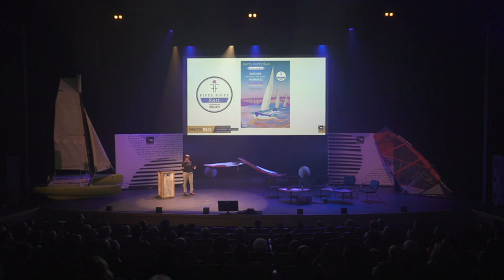Nautik Deiz 2022 - Nathalie Grubac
"L'événement nautique, pour qui ? pourquoi ? comment ?"

Nathalie Grubac, présidente de Fifty Fifty  « Développement de programmes de reconstruction par le sport pour des femmes victimes de violences et œuvre pour plus de mixité »

1ère édition du Nautik Deiz, la journée des professionel-le-s et des territoires du nautisme breton.

Enregistré le 11 octobre 2022 à l'Archipel, Fouesnant